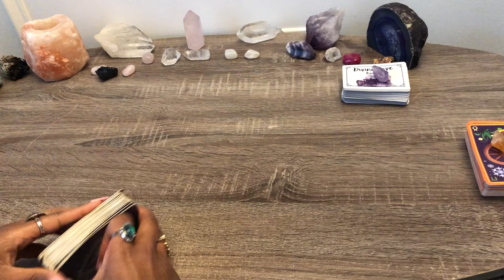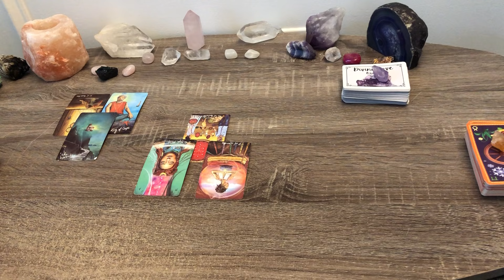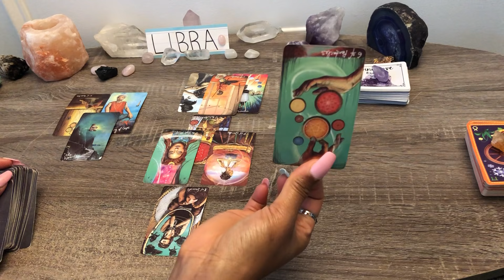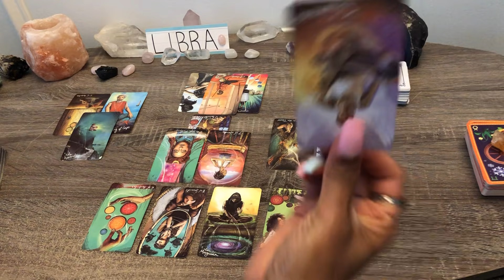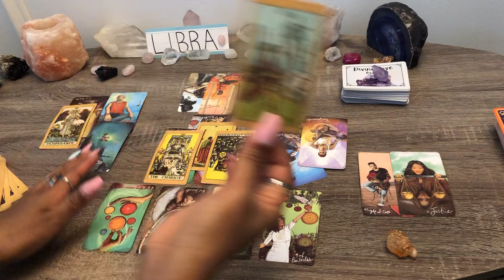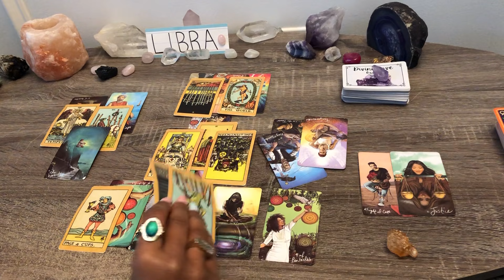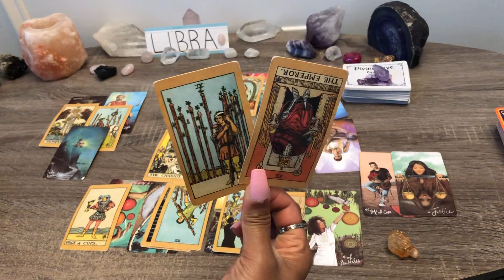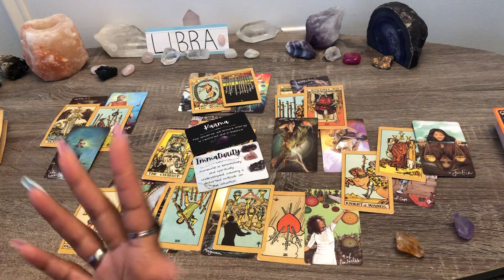LIBRA!♎️GAVE BARE MINIMUM🔥THIS ITTY-BITTY OFFER! 🕷️YOU DESERVED MORE❗ HERE THEY COME BACK!💌